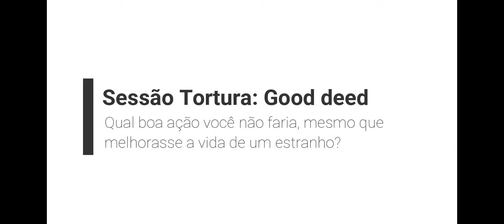Magndon: A good deed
Você é uma pessoa que gosta de fazer "good deeds"? Qual good deed você não faria, mesmo que melhorasse a vida de um estranho qualquer? Veja o que é uma "good deed" e também outras expressões com este brand new episódio da sessão tortura!